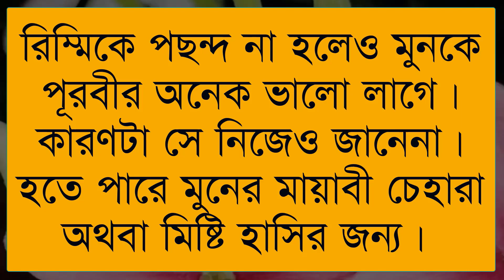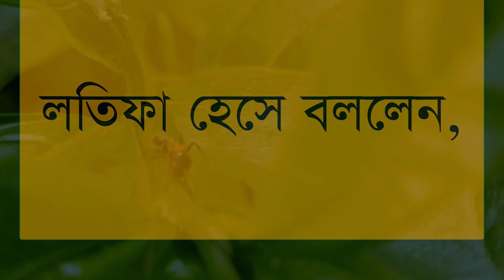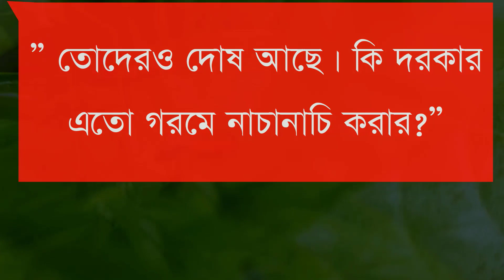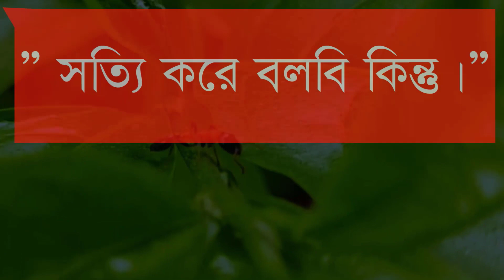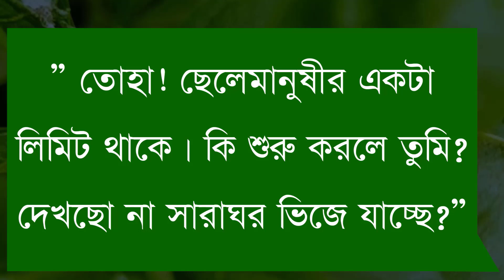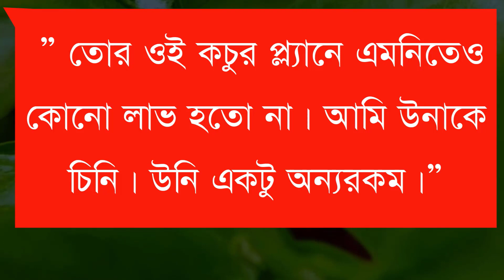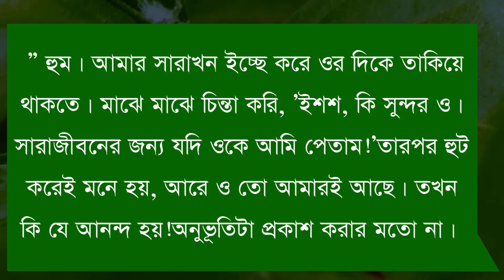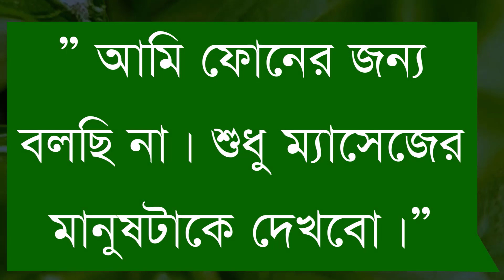রোমানাটিক ক্রাশ যখন গোপন প্রেমিক|পর্ব-১২||Cute Love Story||Ft:Samim&Shonalikar&Minhaz|Premer Kotha